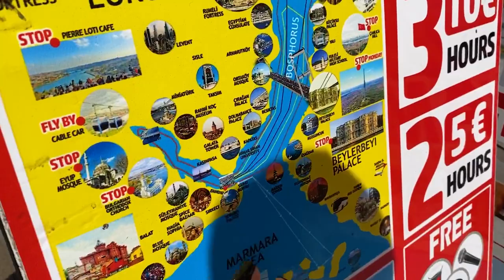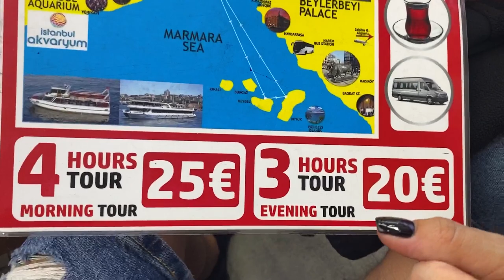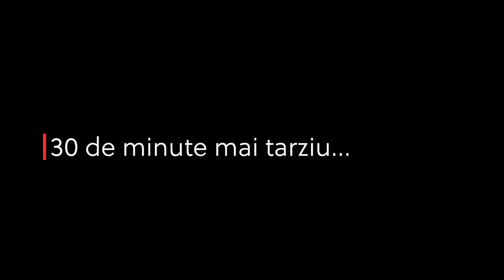🇹🇷EVITĂ ȚEAPA!! Toti fac asta in Turcia, Croaziera pe Bosfor cu 5 euro!! Istanbul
Bosfor (cunoscută și ca „Strâmtoarea Istanbul”) este o strâmtoare între Europa și Asia, care leagă Marea Neagră cu Marea Marmara. Împreună cu Dardanelele, acesta leagă Marea Neagră de Marea Egee, care face parte din Marea Mediterana.

Dacă doriti sa susțineți acest proiect, ne puteți ajuta accesând link-ul ⤵️